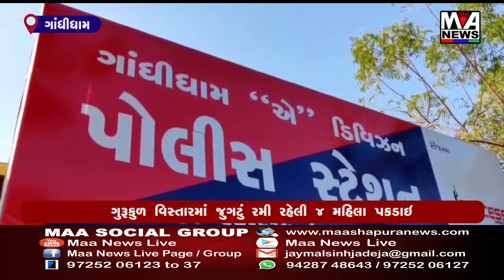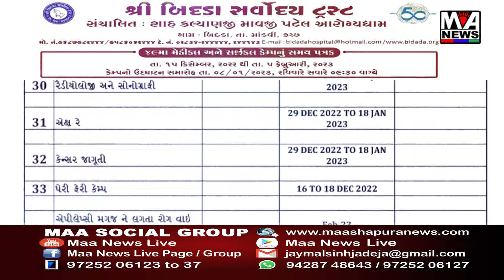ગુરૂકુળ વિસ્તારમાં જુગટું ૨મી રહેલી 4 મહિલા પકડાઇ